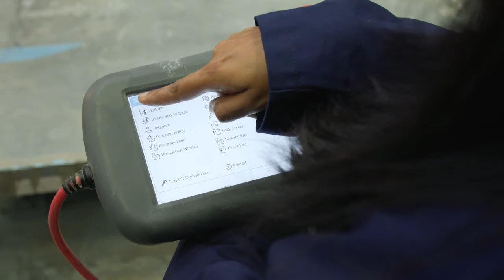Loughborough awarded triple gold in Teaching Excellence Framework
Loughborough University has been awarded triple gold – the highest accolade possible – in the latest Teaching Excellence Framework (TEF 2023).